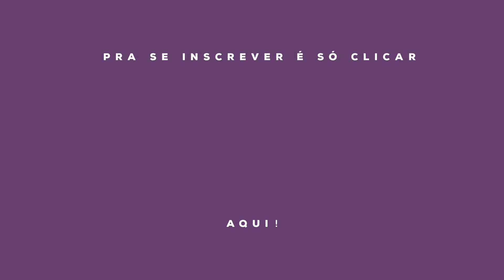COMO MUDAR SEU ESTILO em 5 passos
Passamos por tempos de mudança de estilo, seja pela idade ou por grandes mudanças na vida. Nesse vídeo dou dicas de como você pode passar por esse momento de mudança sofrendo menos.

Participe de um dos Desafios

Pra continuar acompanhando tudo SE INSCREVE aqui no canal e me segue no instagram: